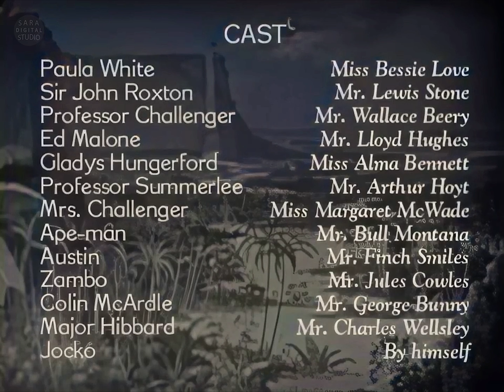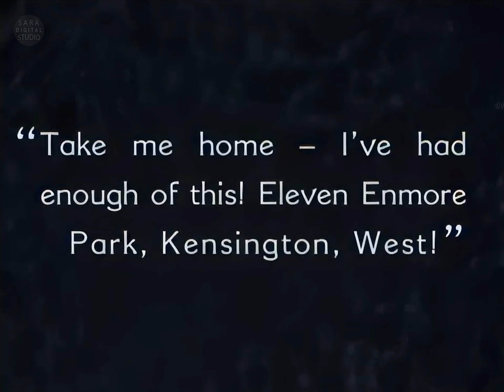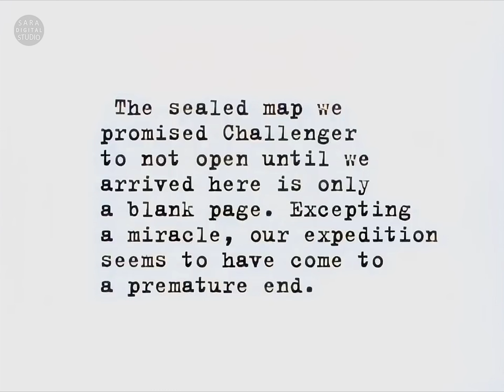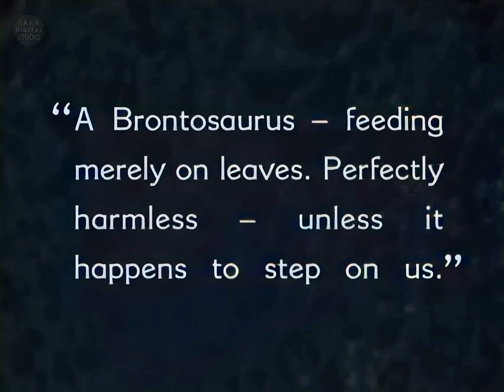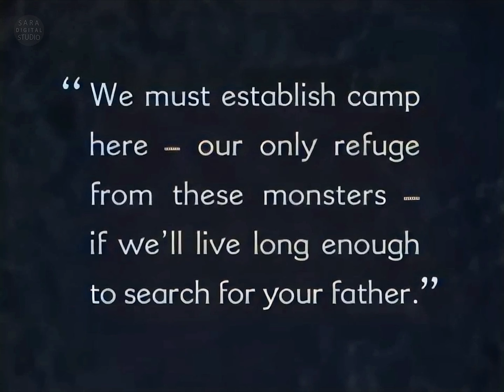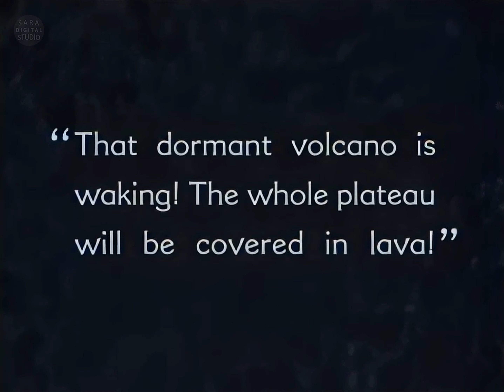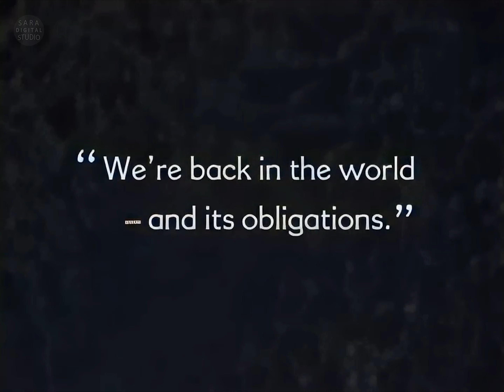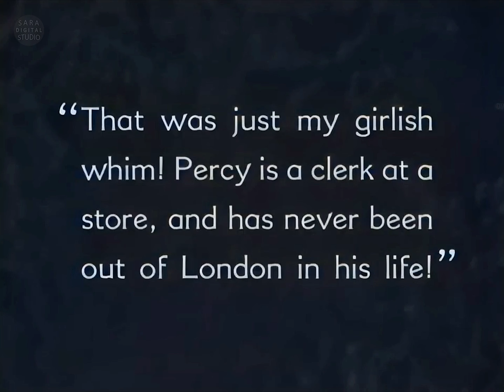The Lost World (1925) COLORIZED Movie | 4K | Sci-Fi | Wallace Beery, Bessie Love, Lloyd Hughes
Welcome to "Sara Digital Hollywood" Channel!

  Watch the remastered version of the movie "The Lost World" in 4K resolution with rich, clear sound.

| Title: The Lost World (1925)
| Category : Hollywood PRE-CODE Full Movie
| Resolution: 4K
| Sound: Silent film
| Genre: Dianosaur Adventure, Jungle Adventure, Quest, Adventure, Fantasy, Horror, Romance, Sci-Fi

Storyline:
The first film adaptation of Sir Arthur Conan Doyle's classic novel about a land where prehistoric creatures still roam.
Paula White, who has been on a lost expedition to a plateau on the border of Peru, Brazil and Colombia,  brings the diary of her father, the explorer Maple White, to the eccentric Professor Challenger in London. The diary contains sketches of dinosaurs, enough  for Challenger to publicly declare that dinosaurs still live on Earth. Ridiculed at a college reunion in Zoological Hall, Challenger reluctantly accepts a newspaper's offer to fund a rescue mission for Maple White. Professor Challenger, Paula White, sportsman Sir John Roxton, journalist Edward Malone (a friend of Roxton's who wishes to join the expedition to impress his fiancée), the skeptical Professor Summerlee, an Indian servant Zambo and Challenger's butler, Austin, leave  the studio.

Director:
Harry O. Hoyt

Writers:
Arthur Conan Doyle
Marion Fairfax

Stars:
Wallace Beery
Bessie Love
Lloyd Hughes

Year: 1925
Release date: